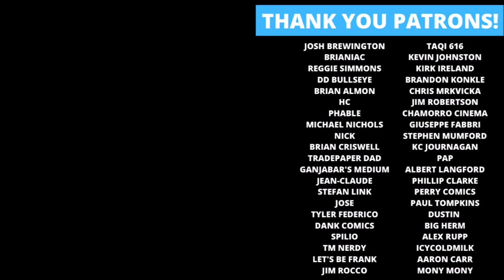Top 5 90s Comic Book Movies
Rockin' Robbie Billups lists his Top 5 favorite Comic Book Movies from the 1990s!